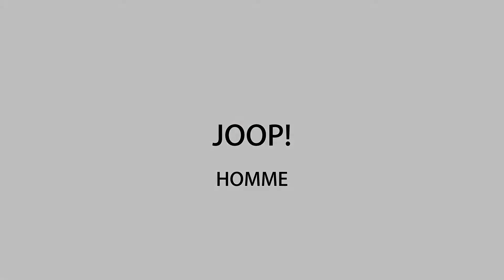JOOP! Homme Unbox y primera impresión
JOOP! Homme una fragancia de alta calidad que deja una satisfacción de compra muy satisfactoria por su relación de Calidad y precio.